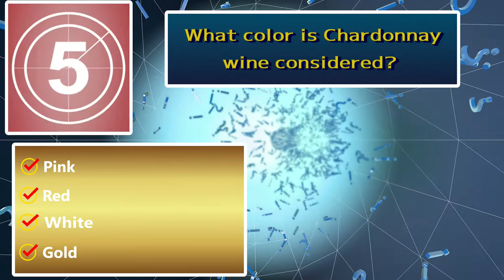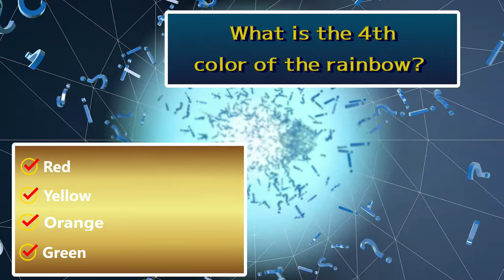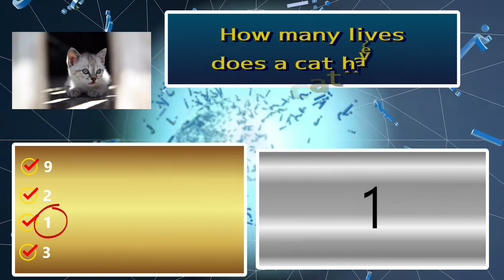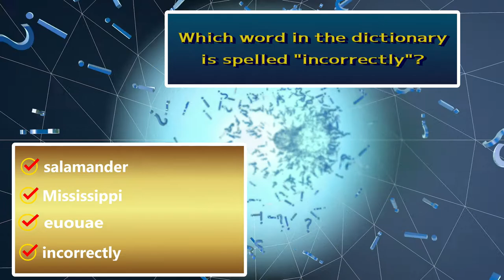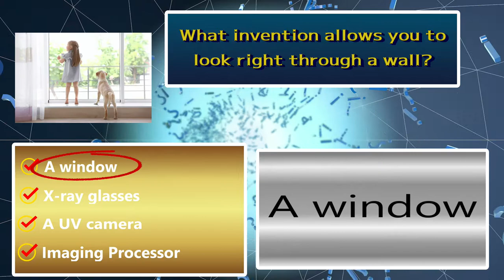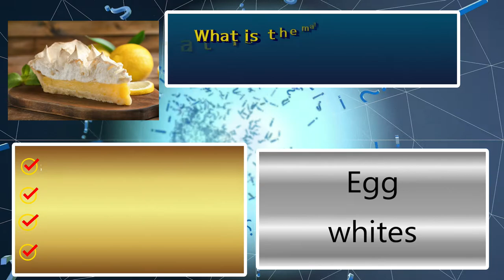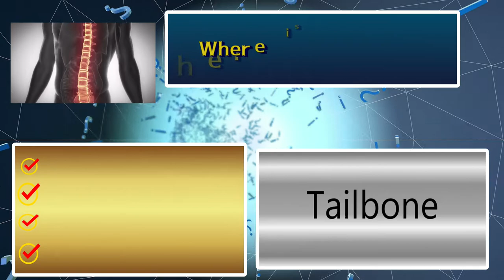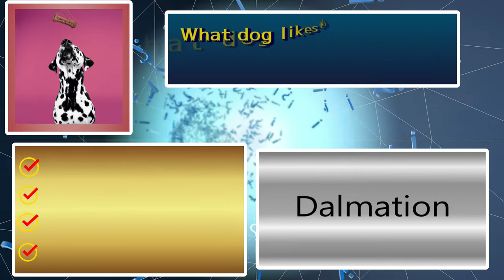Is That True? IDIOT TEST Trivia - You SHOULD Know All of These!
Is That True? IDIOT TEST Trivia / You SHOULD Know All of These / Do You? / 26 Qs / Challenge Quiz

Today's trivia is all about things that you should know, but might not.  Otherwise known as Common Sense.
You should be able to breeze right through all of these, but I bet that you don't!
All are General Knowledge. Did you find my mistake?  What was it?